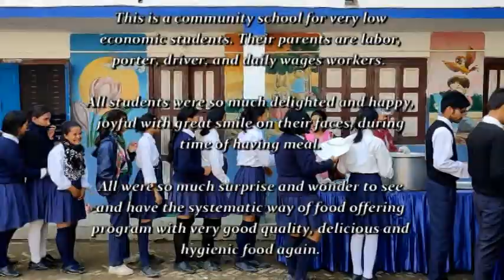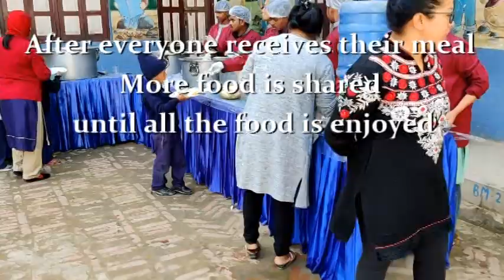Buddha Maitreya Nepal Food Program Nov 19 2019 at Biswo Rastra secondary school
Today 19 November 2019 food offering
Program was at Biswo Rastra secondary school,
Dhalpa, Kirtipur -3.

Food was offered to 175 people.